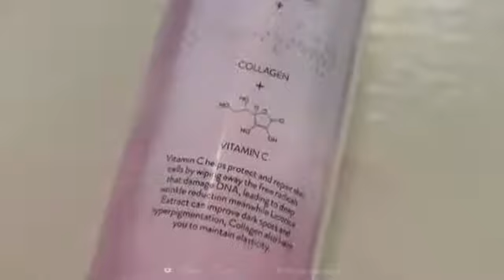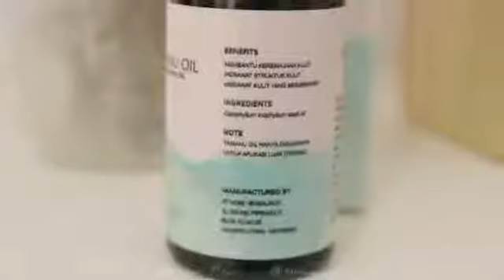Review Tamanu Oil by Atami Puspa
Tamanu Oil Falabelle.id sudah jadi pilihan utama orang orang untuk menyembuhkan jerawat dan bruntusan yang terbuat dari bahan alami  biji tanaman calophyllum inophyllum.
Falabelle.id punya visi untuk melindungi kulit wajah orang orang dengan menyediakan produk-produk yang alami sehingga aman untuk setiap orang.

Kunjungi situs web kami dan dapatkan penawaran menarik dari kami